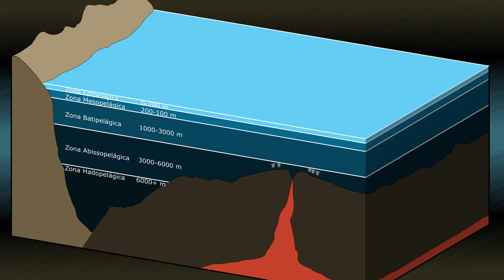#6 O que é que os animais do fundo do oceano comem? Ana Hilário - VPQ, Os Cientistas Respondem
#6 O que é que os animais do fundo do oceano comem? - Ver Para Querer, Os Cientistas Respondem
O Mar continua a ser o nosso recurso para estes vídeos!
Mas desta vez, são os Cientistas que respondem aos nossos miúdos 😉
"O que é que os animais do mar profundo comem?", espreitem a resposta da Ana Hilário!
Fiquem atentos às próximas vezes em que "Os Cientistas respondem"!

O Projeto Ver para Querer é financiado pelo Programa Crescimento Azul dos EEA Grants Portugal e com a DGPM - Direção-Geral de Política do Mar como operador do Programa.

#6 What do animals of the deep ocean eat? - "Ver para Querer, Os Cientistas Respondem"
The Sea continues to be our resource for these videos!
But this time, it's the Scientists that answer our kids 😉
"What do animals of the deep ocean eat?", look at Ana Hilário's answer!
The Project Ver para Querer is funded by the EEA Grants Portugal Blue Growth Program and with DGPM - Direção-Geral de Política do Mar as the Program operator.